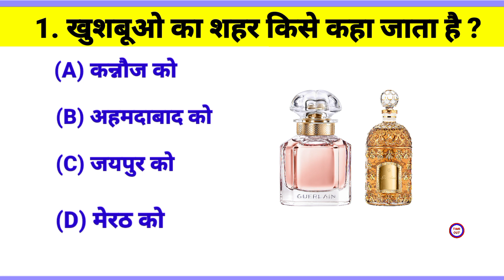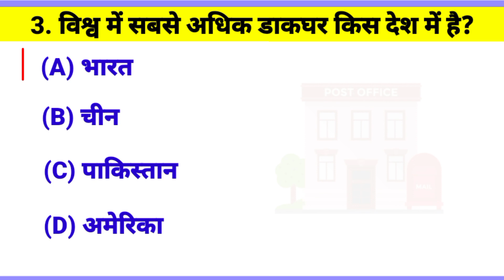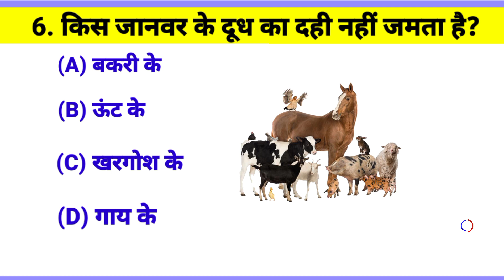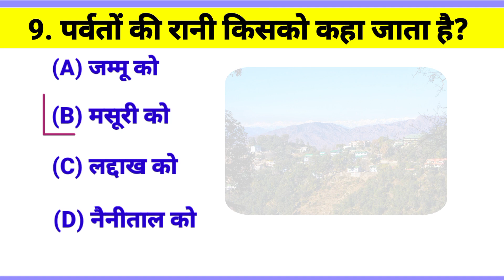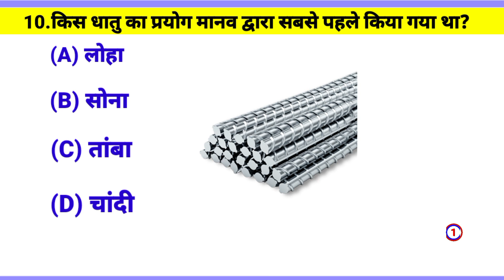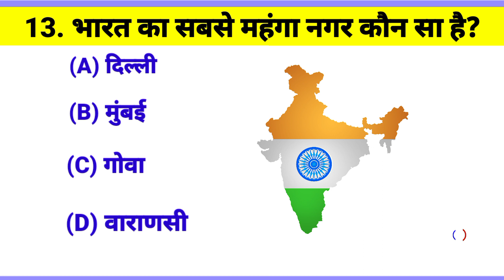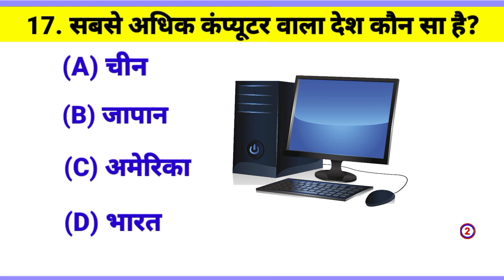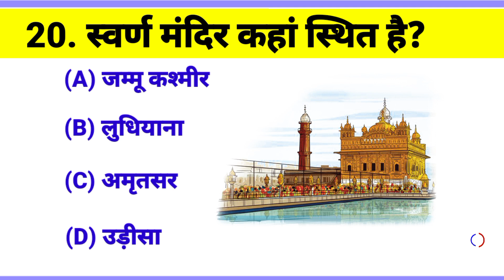TOP 20 GK QUESTIONS || GK Question and Answer || GK In Hindi || GK Quiz || READING ADDA GK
Your Queries 👇👇
1.gk question
2.gk
3. gk questions and answers
4. gk ke question
5. gk classes in hindi
6. gk ki class
7.gk afroz
8. gk gs
9. gk by pardeep sir
10. gktoday current affairs
11.gk competition
12.gk competition question 2023
13.gk competitive exams
14.gk competitive exam questions
15.gk question
16.gk questions and answers
17. gk question english
18.gk question general knowledge
19.gk question new
20.gk questions and answers in english
21.gk questions and answers in hindi
22.gk questions in hindi
23. gk question 2023
24.gk questions and answers in tamil
25.gk quiz
26. gk quiz in english
27. gk quiz questions
28.gk quiz in hindi
29.gk quiz malayalam
30.gk quiz for kids
31.gk quiz for class 5
32. QUIZ
33.gk quiz for class 4
34.gk quiz for class 6
35.gk ssc gd 2023
36.gk ssc
37.gk ssc cgl
38. gk ssc chsl 2023
39.gk ssc mts 2023
40.gk lucent in hindi
41.gk lucent
42.gk lucent 1000 question
43.gk lucent in english
44. gk lucent book
45. gk lucent kaise padhe
46. gk lucent in hindi history
47. gk lucent objective question
48.gk lucent history
49.gk lucent question
50.gk ias
51.gk ias questions and answers
52. gk ias question
53.gk ias interview questions
54.gk ias interview 7
55.gk ias ka 71
56.gk ias officer 71
57.gk gs update dks
58.gk ias academy
59.gk sarkari naukri
60. gk sarkari
61.gk sarkari school ka
62. gk sarkari adda
63.sarkari naukri gk
64.gk questions sarkari naukri
65. sarkari gk gs
66.gk tricks for sarkari job
67.khan sarkar gk
68.
69.gk ips question
70.gk ips question and answers
71.gk ips ka
72.gk ips wala
73.gk ips ke sawal
74. gk ips ias
75.gk ips interview
76. gk ips ka full form
77.gk ips dipanshu
78.gk ips
79.gk question 2023
80. gk question 2023 ka
81.gk question 2023 ke
82. gk questions 2023 in hindi
83.gk question 2023 english
84. gk question 2023 ka new
85. gk question 2023 odia
86. gk question 2023 marathi
87.gk question 2023 army
88. gk question 2023 english mein
89.gk GK g k G K जीके
90.READING ADDA GK